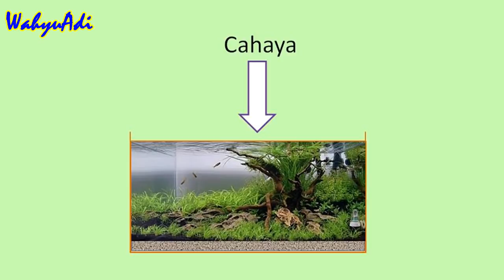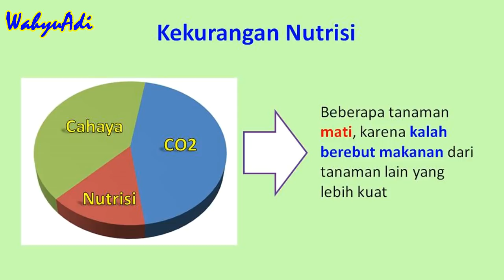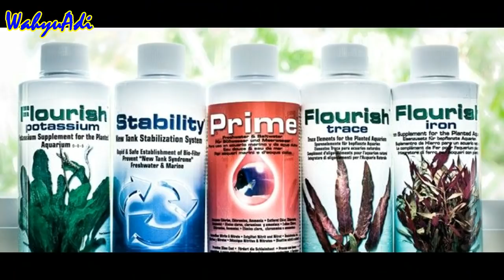Kesetimbangan; Rahasia Aquascape Sehat dan Indah Selalu...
Ini adalah video tentang Aquascape, dengan topik : Alat dan Bahan untuk Membuat Aquascape. Yang dibahas disini adalah bahan dan perlatan untuk aquascape meliputi :

- Aquarium
- Tanaman
- Hewan/Fauna
- Substrat
- Sumber Cahaya
- Pupuk
- Injeksi CO2

Channel ini sebagian besar berisi tentang pembahasan Aquascape dalam bahasa Indonesia. Aquascape Indonesia -  Segala hal yang perlu anda ketahui tentang hobby aquarium dan aquascape ada di channel ini. Maju terus Aquacape Indonesia.

Backsong :
 - Gejolak Kawula Muda (club'80s)

Jika ada koreksi atau tambahan, silakan isi di kolom komentar dibawah.